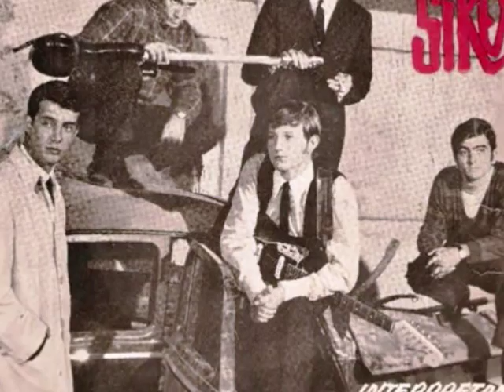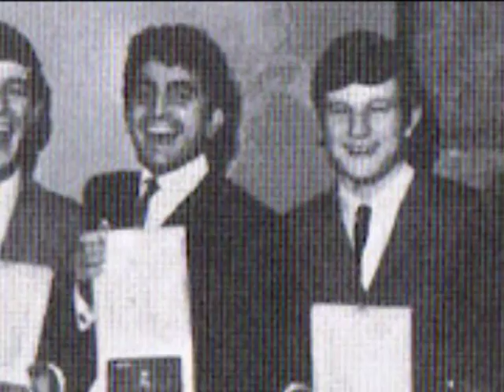SI DE MI TE ALEJAS - LOS SIREX (1964)